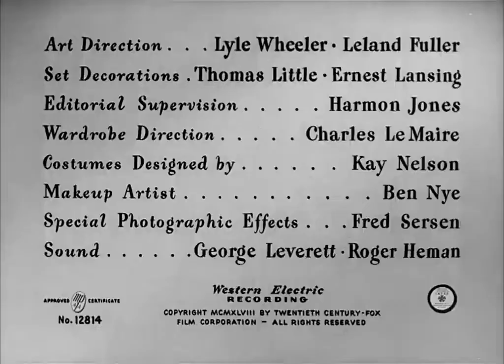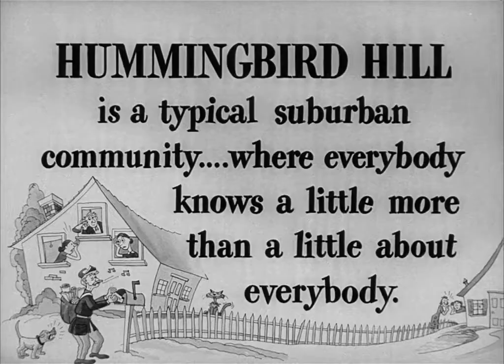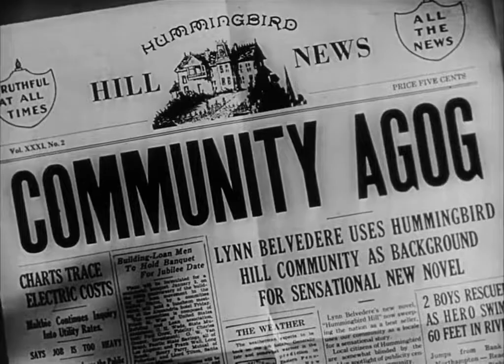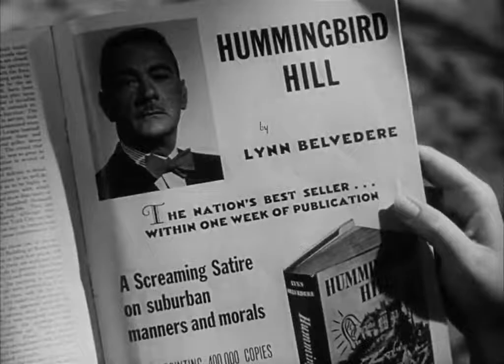Sitting Pretty 1948 Full Movie | Robert Young | Maureen O'Hara | clifton webb | Richard Haydn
Lawyer Harry King and his wife Tacey have trouble retaining a nanny for their three young, rambunctious boys. When the latest in a string of servants (all women) quits, Tacey advertises for a replacement and hires Lynn Belvedere sight unseen, only to discover upon his arrival that Lynn is a dapper gentleman, one with many skills and achievements. Despite their misgivings (and Belvedere's declaration that he detests children), the Kings reluctantly agree to a trial period. Belvedere quickly wins over the boys, but his superior attitude annoys Harry.

Before Harry goes on a business trip, Tacey agrees to take their youngest child (still a baby) and sleep over each night at the home of their friends, fellow lawyer Bill Philby and his wife Edna, just to squelch any possibility of scandal in their suburban community of Hummingbird Hill over her remaining in the house with Belvedere. Late that night, however, one of the boys becomes sick. Belvedere calls Tacey and she rushes over. It turns out to be just a stomach ache, but nosy neighbor Clarence Appleton notices the lights on and comes over to investigate. He starts spreading scandalous rumors linking Belvedere and Tacey romantically. The gossip eventually reaches Horatio J. Hammond, Harry's boss. When Harry returns triumphant from his trip, Hammond complains that Tacey is endangering the law firm's reputation. Though Harry does not believe the stories, he still thinks it would be best if Belvedere found other employment, but he is persuaded by his wife and children to change his mind.

Later, Tacey and Edna attend a night lecture. Afterward, they go for a snack in a fancy restaurant, where they encounter Belvedere on his day off. Belvedere invites Tacey to dance. They are spotted dancing cheek to cheek by Appleton and his equally inquisitive mother, and the malicious rumors start again. This time, Harry is not so understanding. Insulted, Tacey quarrels with him, takes their youngest, and flies to her parents' home in Fort Worth, Texas.

Cast
Robert Young as Harry King
Maureen O'Hara as Tacey King
Clifton Webb as Lynn Belvedere
Richard Haydn as Clarence Appleton
Louise Allbritton as Edna Philby
Randy Stuart as Peggy
Ed Begley as Horatio J. Hammond
Larry Olsen as Larry King
John Russell as Bill Philby
Betty Ann Lynn as Ginger
Willard Robertson as Mr. Ashcroft